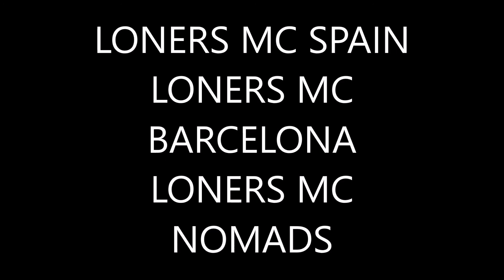LONERS MC SPAIN